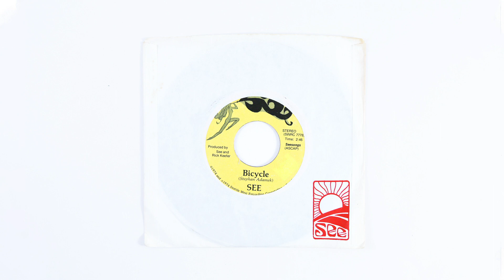See - Bicycle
Late entry to the proud lineage of psychedelic records expressing a deep love of bicycles. Kudos to See for keeping the dream alive in '75 when the rest of the world had already moved on to digging Chevy Vans.